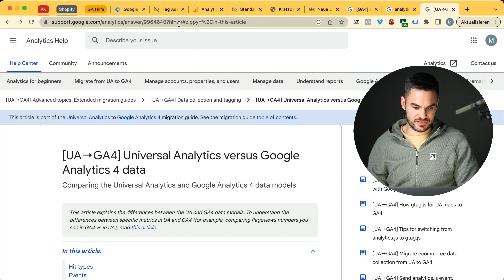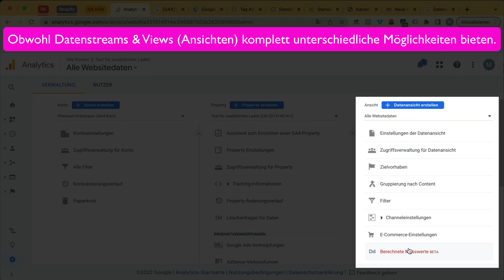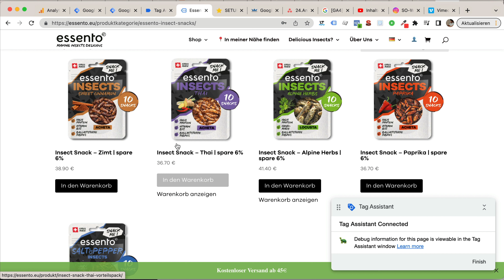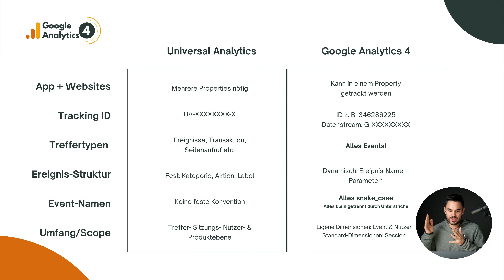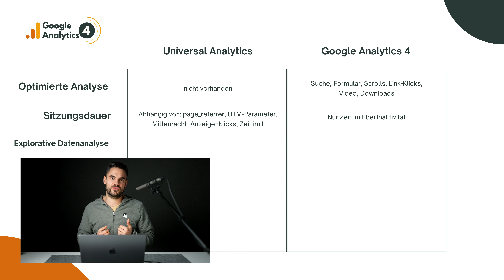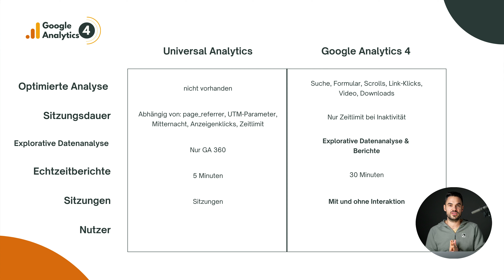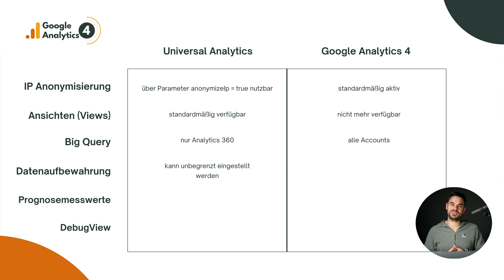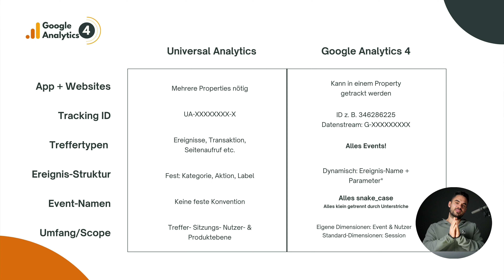Google Analytics 4 vs. Universal Analytics – Der große Vergleich zwischen GA3 & GA4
Mit den Unterschieden von Universal Analytics (GA3) und Google Analytics 4 (GA4), kann man sich tagelang beschäftigen. Damit du das aber nicht machen musst, habe ich mich für dich hinter geklemmt und alle nennenswerten Unterschiede herausgearbeitet.

Dieses Video ist ein exklusiver Bestandteil unseres neuen Google Analytics Komplettkurses.

Hier findest du Kapitel in diesem Video:

00:01 Intro – Das lernt ihr heute
00:33 Google Analytics Hilfeartikel
00:50 GA4 Komplettkurs
01:38 GA4 Einrichtung: CHECKLISTE
02:35 JETZT GEHTS LOS mit dem Vergleich. Alles auf einem Blick.
03:25 Cross Domain Tracking
04:10 Google Zitat bezüglich Wechsel zu GA4
04:50 Tracking ID Google Analytics 4 & Universal Analytics
06:17 Treffertypen
08:10 Ereignis-Struktur
09:48 Event-Namen
10:45 Umfang/ Scope
12:27 Optimierte Analyse
13:48 Sitzungsdauer
15:23 Explorative Datenanalyse
16:22 Echtzeitberichte
16:55 Schnittfehler 🥲
17:03 Sitzungen
18:50 Nutzer
20:27 IP Anonymisierung
21:05 Ansichten (Views)
22:03 Big Query
22:45 Datenaufbewahrung
23:40 Prognosemesswerte
24:40 GA4 Einrichtung: CHECKLISTE
25:05 DebugView
25:55 Migration von Universal Analytics zu Google Analytics 4
26:50 Maltes Tipp zur Migration

🗯 Kontaktiere mich auf Instagram oder LinkedIn, wenn ich kurz über deine Ads schauen soll oder deine Kampagnen- bzw. Gebotsstrategie bewerten soll. Oder wenn du mir sonst was sagen willst (Ideen, Dankeschön, Feedback usw.)

⭐️ Du willst bei Diskussionen von Websitepiloten dabei sein? Schau dir unser Programm an, bei dem wir wöchentlich Livestreams haben und zusammen über Google Ads Konten schauen: